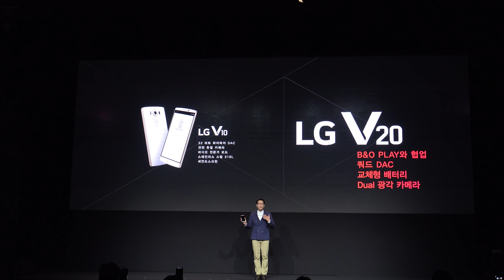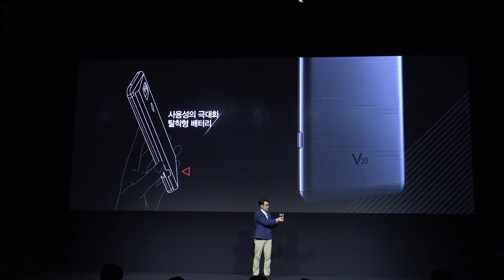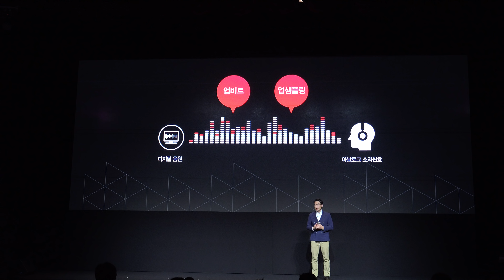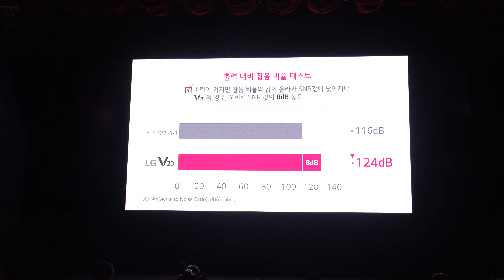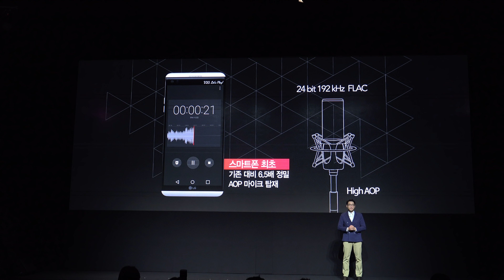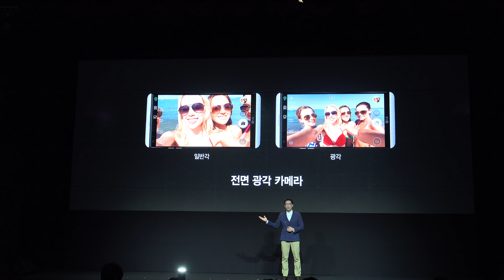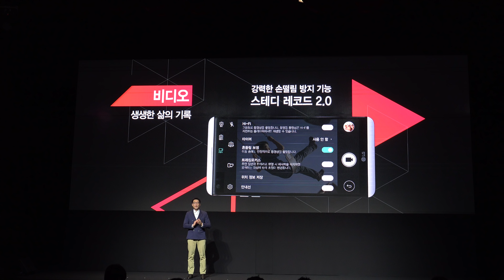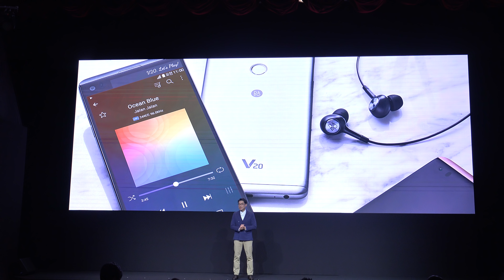LG V20 제품 소개